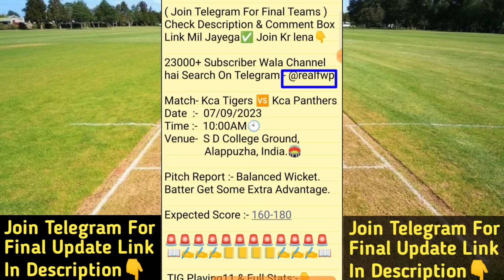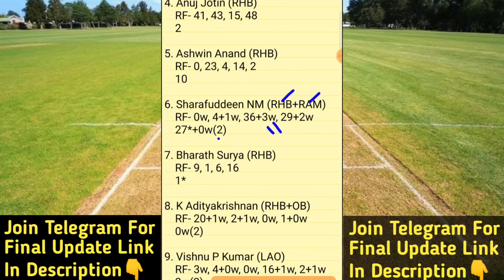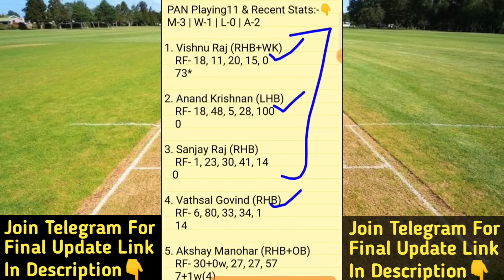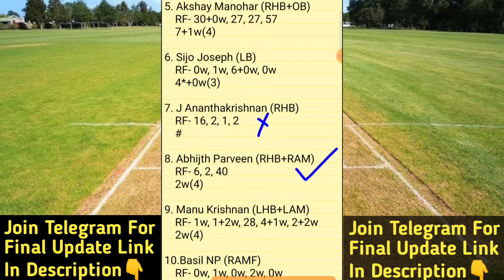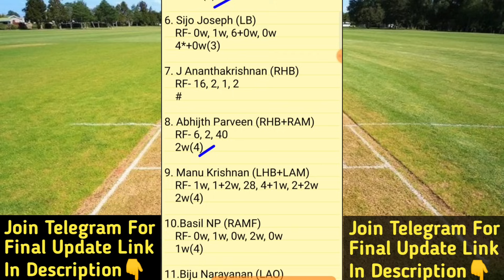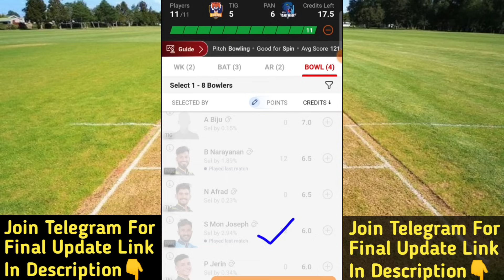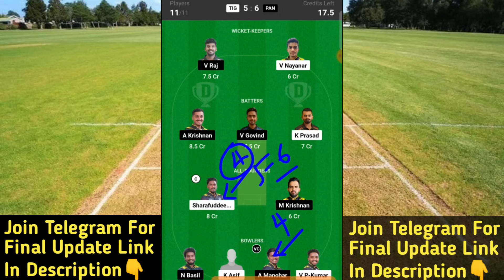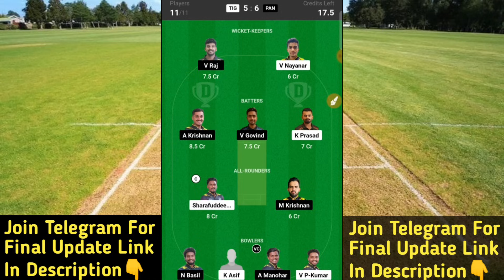TIG vs PAN Dream11 Prediction | TIG vs PAN Dream11 Team | tig vs pan kca t20 match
TIG vs PAN Dream11 Prediction
TIG vs pan dream11
TIG vs PAN KCA Presidents Cup T20 Team

TIG vs PAN KCA Presidents Cup 3rd T20 Match |
TIG vs PAN Today 1st T20 Match |
TIG vs PAN Today Team Prediction |
TIG vs PAN KCA Presidents Cup T20 Match 7
TIG vs PAN Match Team |
KCA Tigers vs KCA Panthers KCA T20 7th Match
FWP Family
realfwp
Team Prediction
Match Prediction